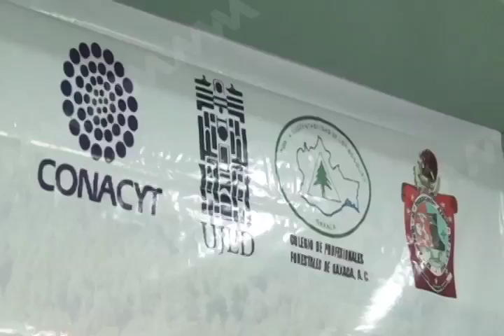Entrega resultados Carlos Rene Estrella Canto, Gerente Estatal de CONAFOR